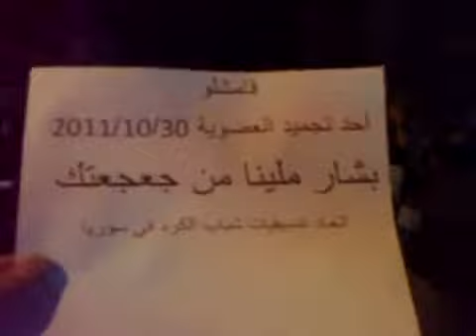قامشلو مسائية رائعة الاحد 2011.10.30